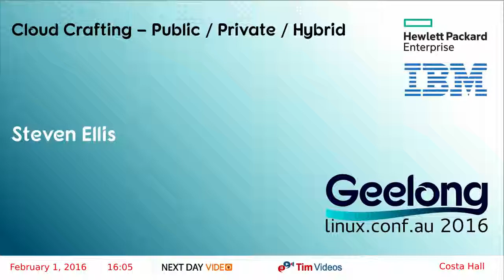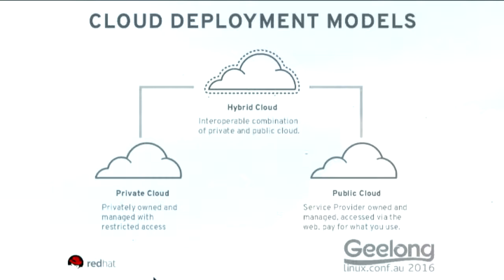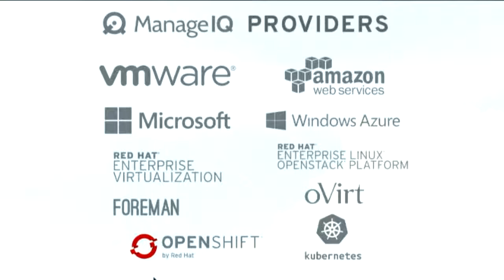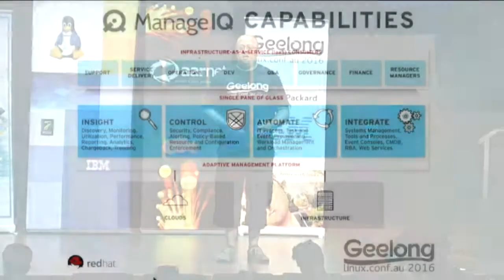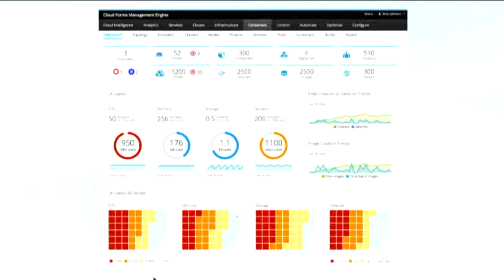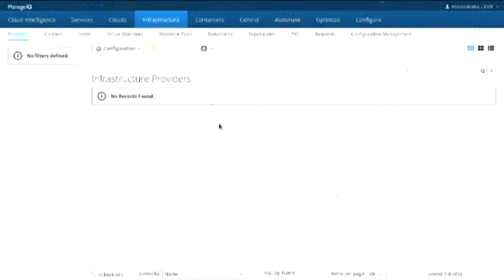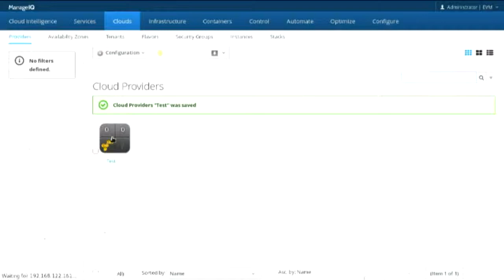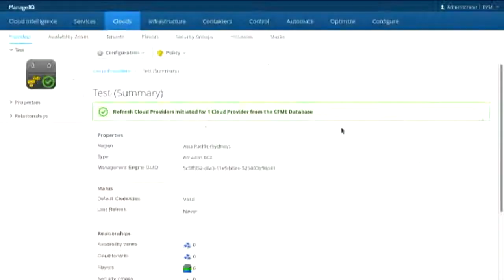Cloud Crafting – Public / Private / Hybrid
Steven Ellis
Do you need to utilise many different public cloud technologies, or perhaps you’d like to put a cloud friendly shine on that rust old legacy VMware infrastructure. Perhaps the learning curve for OpenStack is too steep or it is missing critical feature you require? Take a look at ManageIQ, an Open Source project that can broker across on-premise IaaS as well as Public/Private cloud environments to provide a one stop shop for your DevOps needs.
This session will cover the key features of ManageIQ and demo connectivity to a range of Cloud and IaaS technologies.